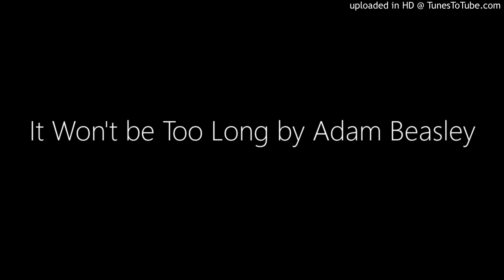Adam Beasley Music It Won't be Too Long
It Won't be Too Long
Words and Music by Adam Beasley
Vocals, Guitar, Bass, Piano: Adam Beasley
Drums and Percussion: Justin Sarns
Guitars: Hugh Hoeger